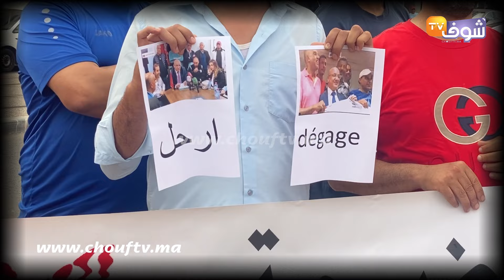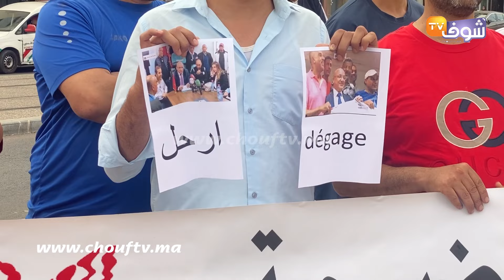بلغ السيل الزبى..قدماء الطاس وعشاق النادي العريق يطالبون الرئيس بالرحيل ولقجع بالتدخل